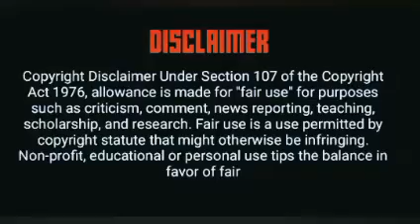Umlando wakwa Nene | Nene Clan History